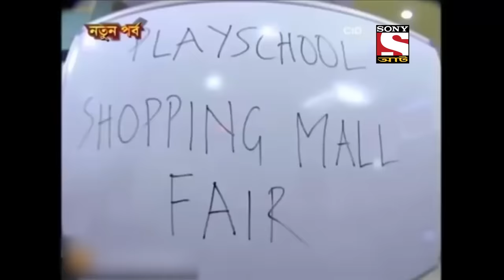Best of CID (Bangla) - সীআইডী - Return Of The Clown - Full Episode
Team CID gets to know about a third consecutive abduction case which happened within a span of two weeks, in a busy city like, Mumbai. The first incident happened with an elderly man then followed by abducting a young woman and now kidnapping a little kid from a shopping mall. The modus operandi of these three incidents were almost the same